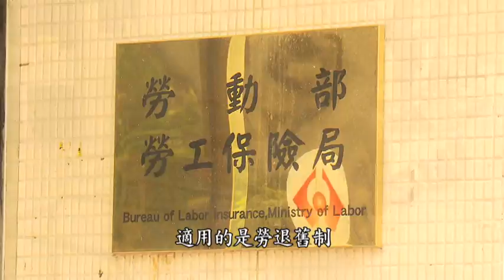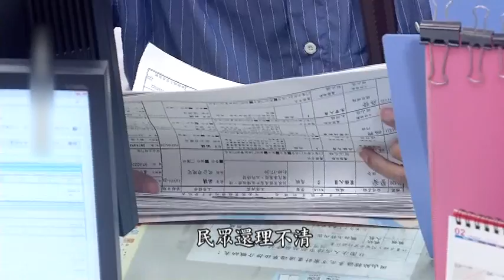勞退新舊好難分?勞工險失130萬退休金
勞工退休金新制上路12年，但舊制退休金卻還有人不曉得什麼時候該領!新北市就有一名勞工，符合舊制的退休條件，卻忘了申請，幸好勞工局出面協調，為他追回130萬的退休金!